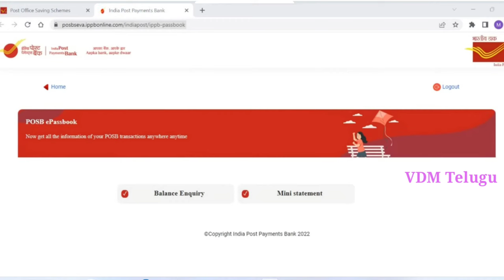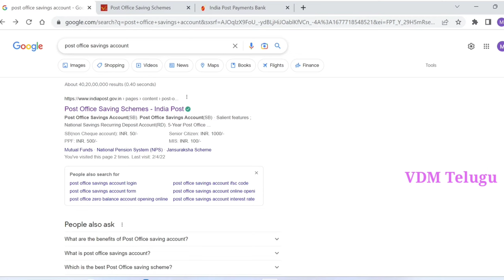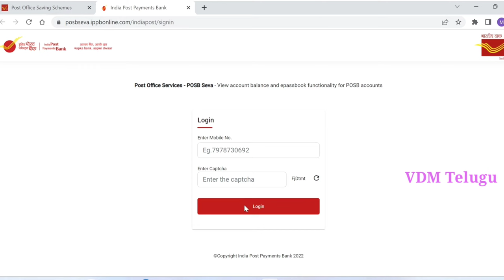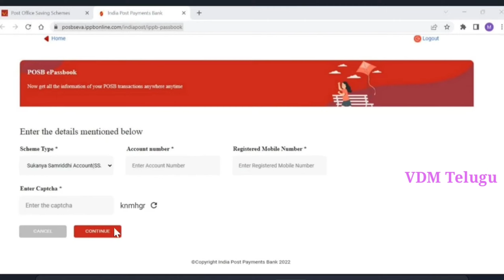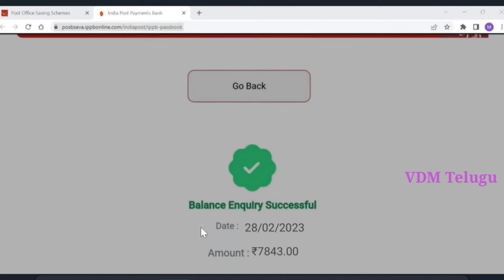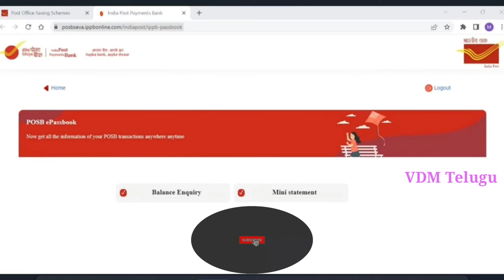how to check post office savings bank account balance,statement/IPPB ePassbook/rd,ppf,ssy statement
ePassbook for POSB schemes:
The Department of Posts (DOP) through the Post Office Savings Bank (POSB) provides various types of accounts as an avenue to the citizens to save and invest their money. The account holders of these schemes are provided a physical passbook into which entries of the transactions are made. To further enhance the convenience of the account holders, the DoP has launched ePassbook feature for the account holders of POSB schemes. ePassbook is a feature providing the following services through an online webpage –

Balance enquiry
Mini statement
Full statement

online process for download statement and check balance:

After OTP validation, the webpage will provide the option of accessing the ePassbook.
The customer will have to select the scheme and enter the relevant account details.
Another OTP validation will be done after which the customer will have to select the required service i.e Balance Enquiry or Mini Statement.
Based on the service chosen, either the balance will be displayed or the mini statement will be displayed.
The mini statement can also be downloaded if needed.
Click here to access your ePassbook

Mini statement will be available for SB, PPF and SSA schemes currently.

Full statement will be introduced for POSB schemes in a phased manner.

Queries solved in this video:
1)post office rd,ppf,ssy statement online
2)how to download post office account statement
3)IPPB e-passbook
4)post office statement online
5)post office ppf statement online
6)post office rd statement online
7)post office bank statement download
8)how to check post office savings bank account balance,statement
9)rd,ppf,ssy statement

Note:
Posting any content from this channel is all are about my personal views.These videos are intended only for informational purpose or educational purpose.This channel do not promote any products discussed herein.Viewers are subjected to use this information on their own risk.Please contact experts before taking any decisions.